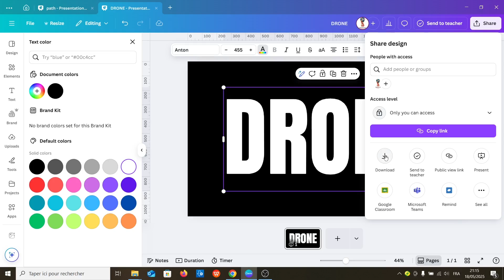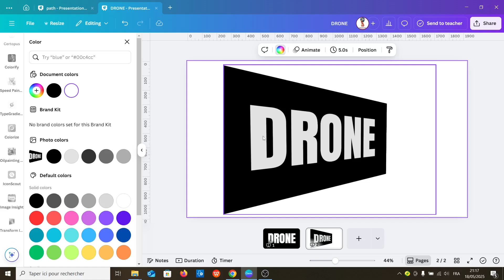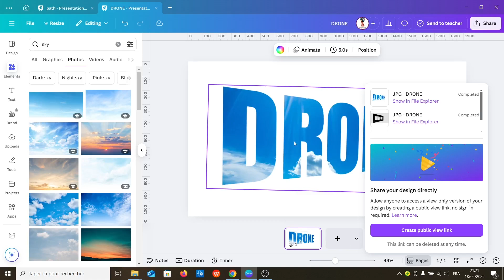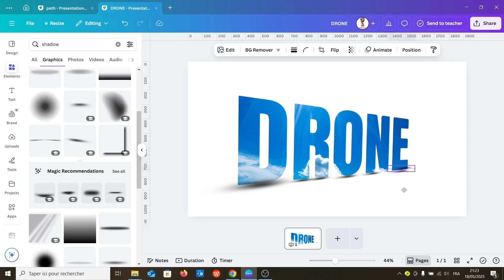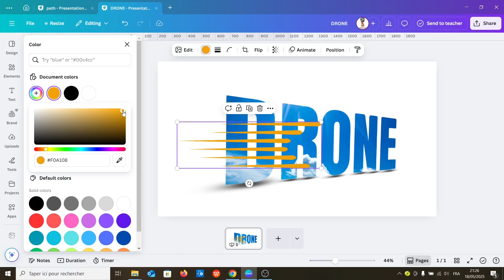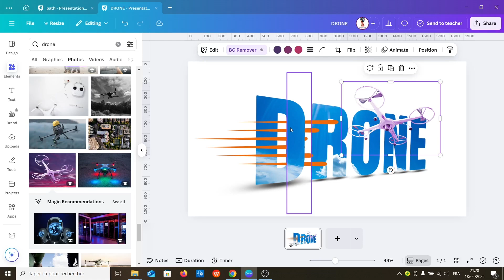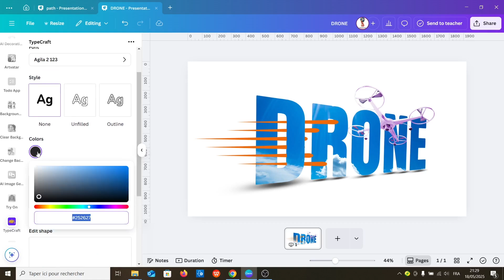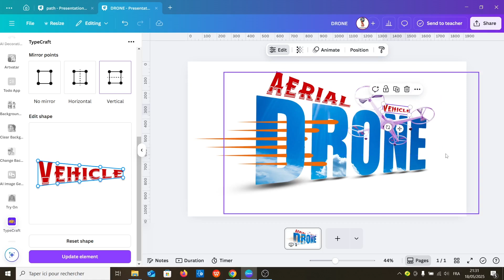Make Perspective Text Design With canva : Canva Design Tutorial 2025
Want to make your text jump off the page? In this tutorial for 2025, you'll learn how to create compelling perspective text designs using Canva. We'll explore easy techniques to add depth, dimension, and a dynamic feel to your typography. Perfect for logos, posters, social media graphics, and any design where you want your text to have impact!